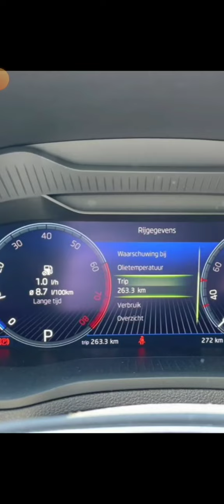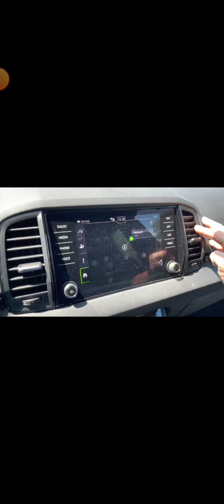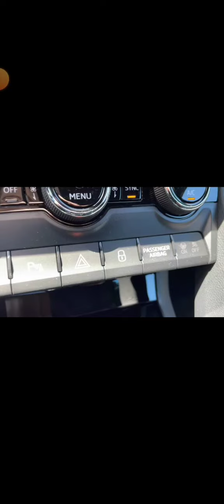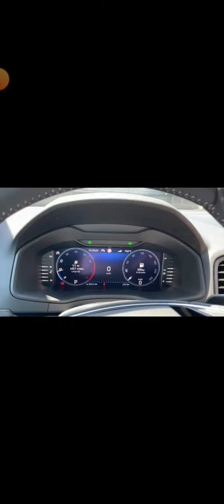Skoda Karoq 2023 Sportline 2.0 TSI DSG (2023)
Skoda Karoq Sportline 2.0 TSI DSG